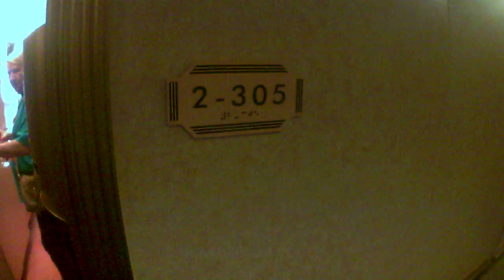April 8, 2018